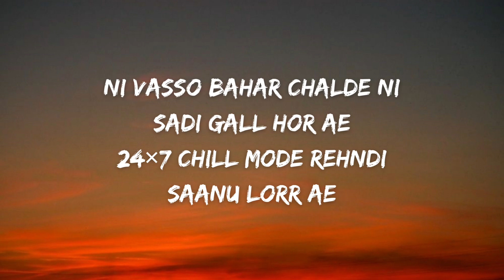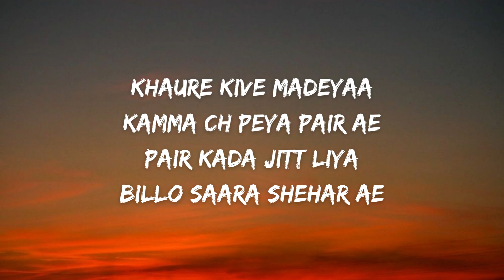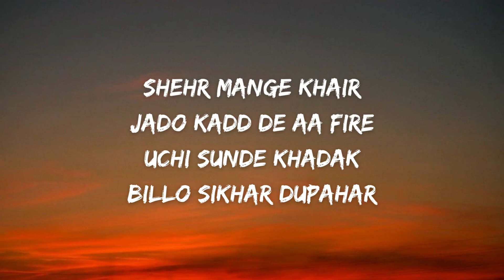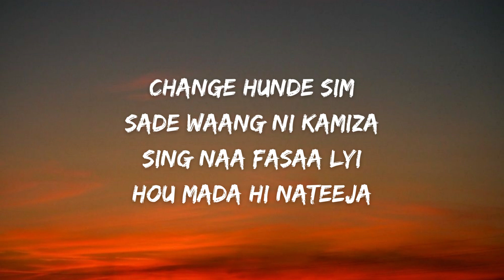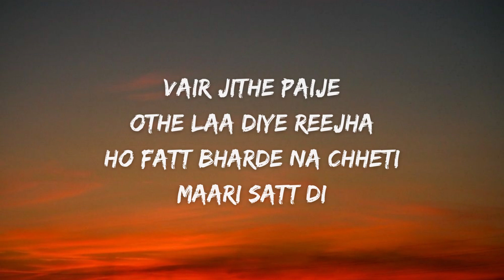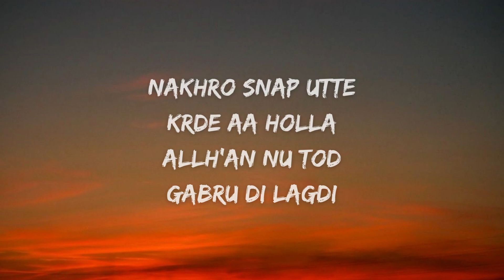Shubh - Elevated (Lyrics)